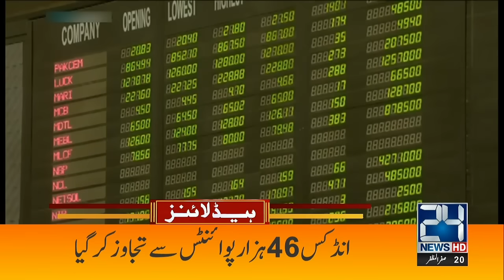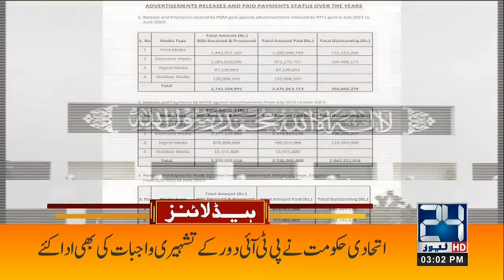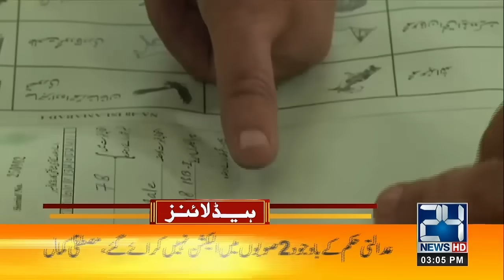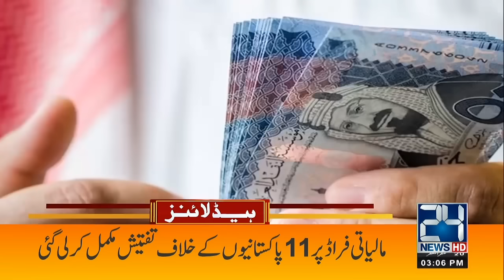Good News For Pakistan - Saudi Arab And America Huge Announcement - 3pm News Headlines - 24 News HD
24 News HD Is One Of The Leading News Channels Of Pakistan Bringing You The Latest Current Affairs From Pakistan And Around The World.  Live National Assembly ,Senate Session And Current Affairs